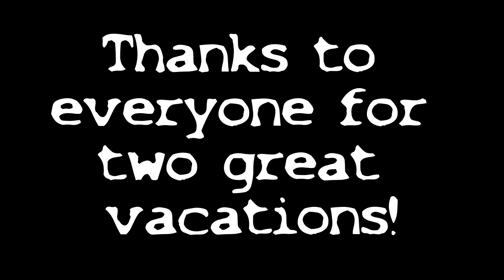Anna Maria Island Spring Break Paradise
Spring break 2017 and 2018 spent in Anna Maria Island.

Filmed with:
GoPro Hero 4
DJI Spark